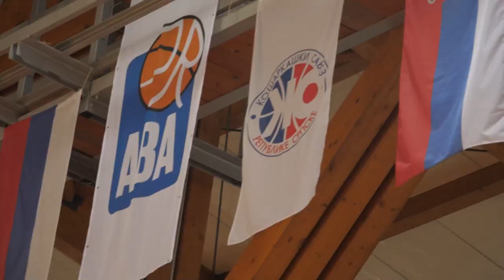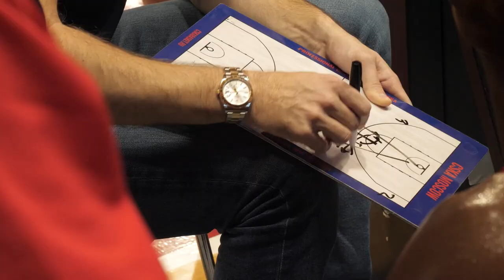Возвращение Саймона, победа и братская любовь